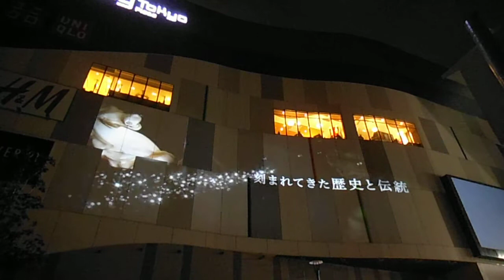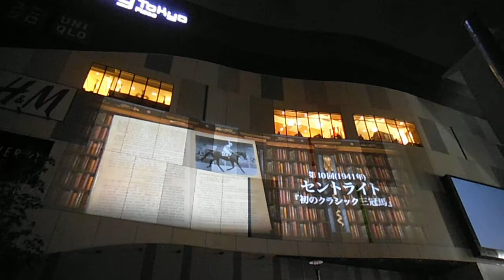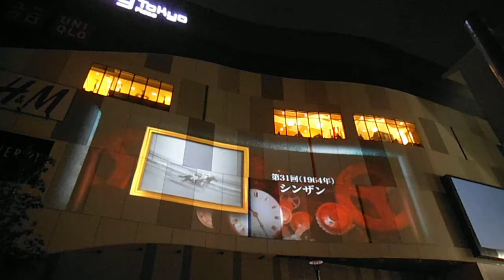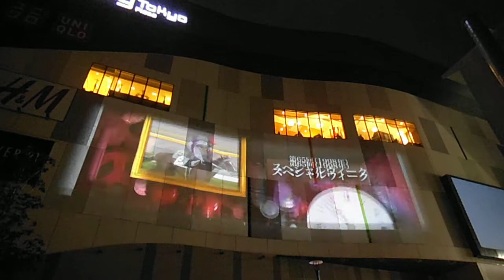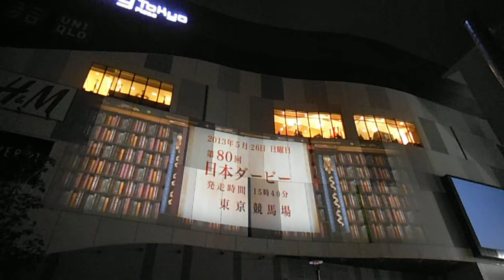DSCF2697ダイバーシティ東京プラザ20130521競馬日本ダービー80周年プロジェクションマッピング